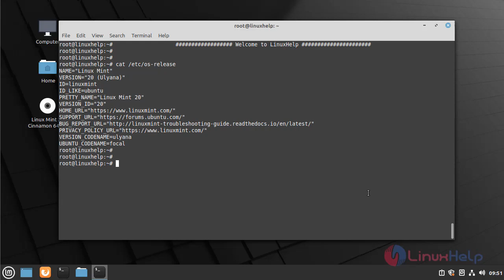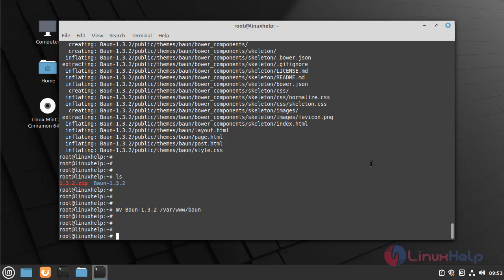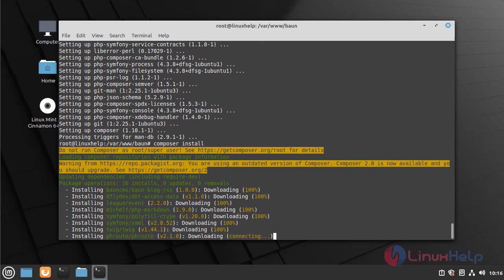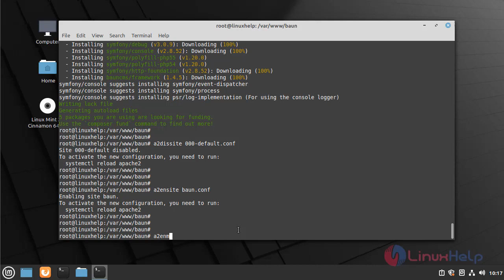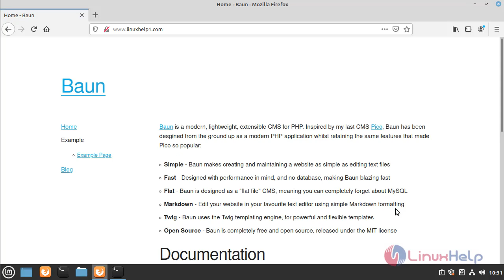How to Install Baun CMS on Linux Mint 20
The Baun CMS is an open-source, lightweight, and extensible flat-file CMS written in PHP.  It is ideal for small websites. A flat-file CMS system is characterized by simplicity, portability, security, speed, and version control. This tutorial explains how to set up Baun CMS on Linux Mint 20.